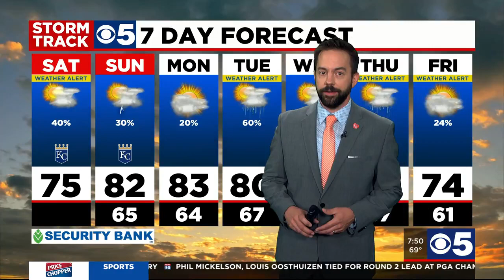New technology makes it easier for knee replacement surgery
Knee replacement is becoming more and more common for people in their 40s, 50s and 60s.